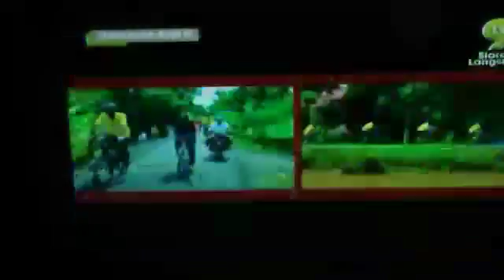VCORE, SEMINAR PERKONGSIAN PROJEK KESUKARELAAN DAN PROGRAM CSR UNIVERSITI 2015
SEMINAR PERKONGSIAN PROJEK KESUKARELAAN DAN PROGRAM TANGGUNGJAWAB SOSIAL UNIVERSITI 2015 (SEMPENA SAMBUTAN KEMERDEKAAN KE-58)
TEMPAT Universiti Malaysia Perlis, Perlis

ANJURAN

Persatuan Pegawai Tadbir dan Ikhtisas (POTENSI), Universiti Malaysia Perlis (UniMAP), Kluster Jaringan Strategik dan Tanggungjawab Sosial dan MASTI

dan sertai oleh  pelbagai Persatuan Pentadbir Universiti Awam tersmasuk ppuitm

Secara umumnya, Tanggungjawab Sosial Korporat atau Corporate Social Responsibility (CSR)membawa maksud penglibatan secara aktif sektor korporat untuk menambah baik kesejahteraan masyarakat. Rancangan Malaysia Ke Sembilan (RMK 9) telah menekankan aspek kerjasama erat di antara sektor korporat dan kerajaan dalam usaha mencapai keseimbangan sosioekonomi negara. Gabungan kedua-dua entiti penting ini dilihat menjadi perintis dan prasyarat utama untuk merealisasikan misi nasional dan meningkatkan kesejahteraan masyarakat Malaysia. Dalam hal ini sektor korporat boleh memainkan peranan dalam pelbagai bidang merangkumi aspek pendidikan, kesihatan, alam sekitar dan ekonomi. Ringkasnya tanggungjawab ini sekiranya direalisasikan dengan niat murni dan adil pastinya memberi seribu satu manfaat kepada masyarakat. Di Universiti Awam (UA) juga, CSR turut menjadi tumpuan utama dalam setiap universiti. Lebih dekat dipanggil Tanggungjawab Sosial Universiti atau University Social Responsibility (USR), UA banyak memainkan peranan khususnya dalam aspek menggerakkan modal insan sebagai sukarelawan dan keperluan logistik dalam setiap operasi USR